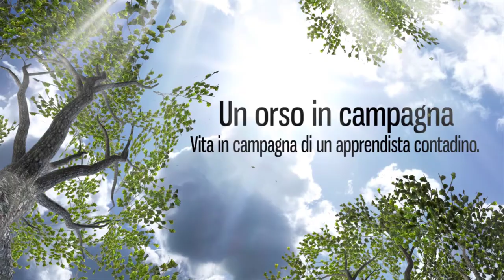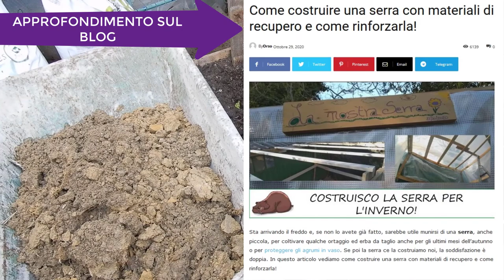Coltiva i PEPERONI fino a dicembre!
Vi mostro un metodo semplice ed alla portata di tutti per avere peperoni freschi fino alla fine dell'autunno.